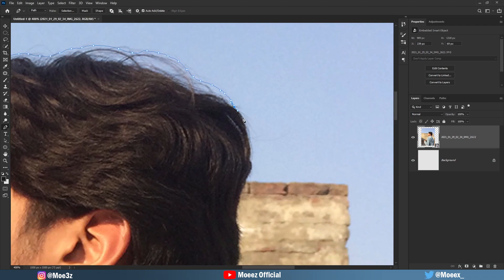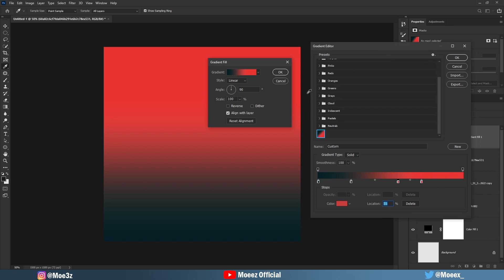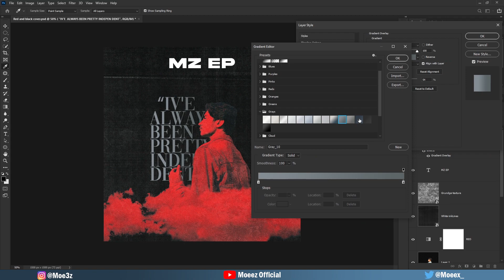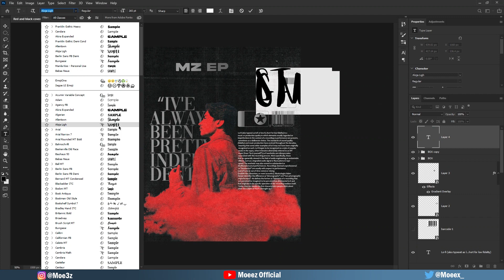Gradient Aesthetic Album Cover - Photoshop Speed Art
In this video, I'll show you how I created a gradient aesthetic album cover in Photoshop.

-Credits
Recorded & Edited by Moeez.
No copyrighted material was used.
Reuse is not allowed.